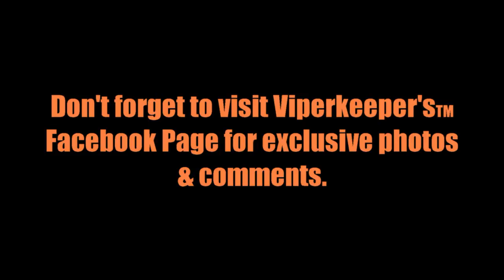Slinky's Return to the Big Screen